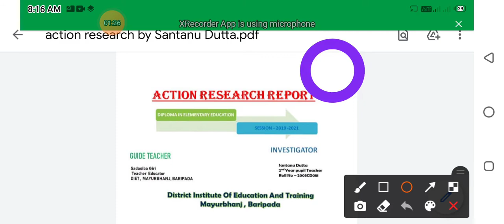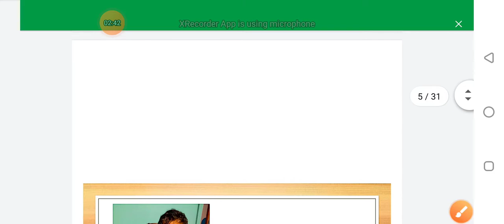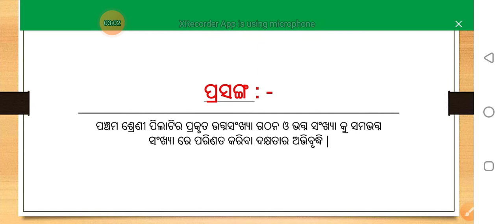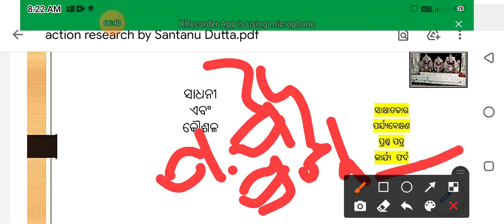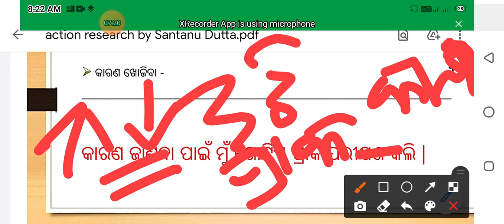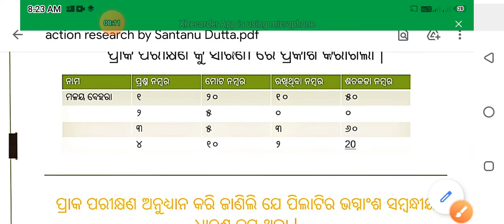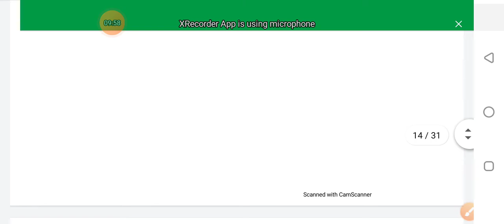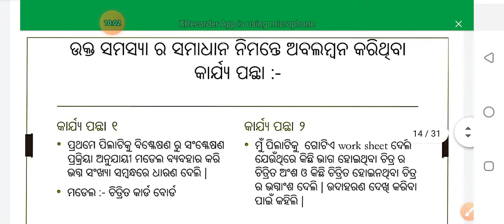1st year@ct 2nd year @ action research @mathmatics @ class five @odia medium clas@Santanu Dutta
@ ct 1 st year @ ct 2nd year @ action research @ mathmatics @ class five @ odia medium class ‎@Odia Education center

ପ୍ରଶ୍ନ ଉତ୍ତର... important questions guda alochana koro hoichi...
samvidhan

odiaeducationcenter
odia medium class
online digital class

odia school patho
odia medium textbook class

saptama shrani rajnitibigyan
rajnitibigyan saptama shrani

ଓଡ଼ିଆ ମିଡ଼ିଓମ class କରନ୍ତୁ ଘରେ ବସି ।
   ସରଳ ଉପାୟରେ ଓ ସରଳ ଭାଷାରେ ।

କେମିତି କରିବେ class ଜାଣନ୍ତୁ।

class 7
science classes
microorganisms

odiaeducationcenter
class 6
mathematics classes

class 6
mathematics classes

class 8
science classes

general awareness

ct 1 st year ! pc6 (a) ! unit-4 ! सत्साहस ! full coverage ! 2020 ! in odia language.

                       in this video you will get knowledge of सत्साहस । ahi video re aponku bholo bhabora bujhaiba pai chesta korichhi.asa koruchhi aponku ahi video bholo lagibo oo apono manku help koribo ct 1 st year exam re.

2- ct 1 st year ! pc6 (a) ! hindi grammar! sangya (संज्ञा) ! full coverage ! in odia language.

3- ct and bed entrance !  2020 ! hcf ! how to calculate hcf in 2 minutes ! in odia language.